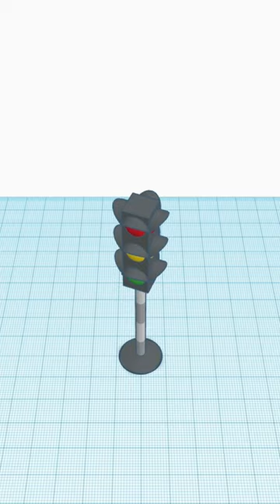[1DAY_1CAD] TRAFFIC LIGHT